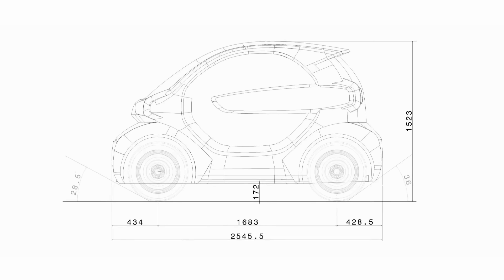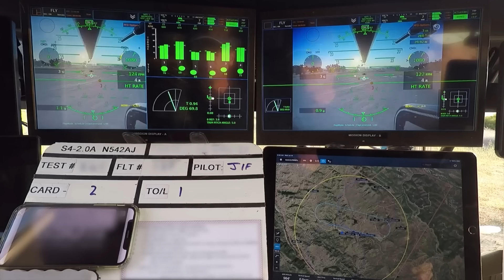15 amazing personal vehicles that will blow your mind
15 AMAZING PERSONAL VEHICLES THAT WILL BLOW YOUR MIND

00:00-INTRO
01:02-Scalevo Wheelchair
01:52-The Flyer
02:42-HOVERBOARD DGIST X KAERI
03:31-ArcaBoard by ARCA Space Corporation
04:19-YikeBike
05:11-RidRoid CanguRo
06:00-WALKCAR
06:49-UDX AIRWOLF
07:33-GOSUN ELCAT
08:26-LSEV 3D Printed Electric Car
09:14-ICOMA Tatamel Bike
10:03-EFOLDI LITE
10:51-MERCANE TRANSBOARD V2
11:39-Terraglide: Amphibious Adventures Await
12:34-Callum Skye